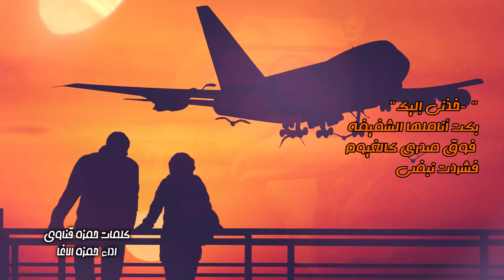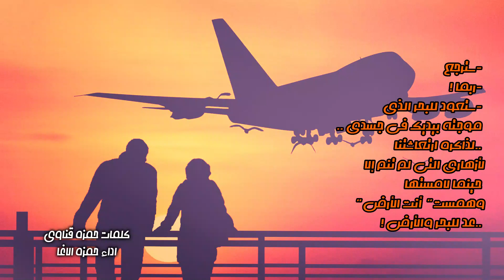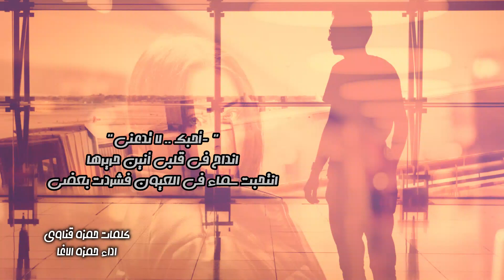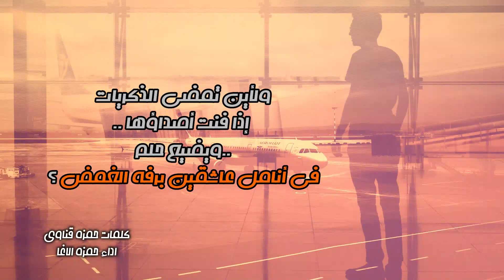على أناملِ عاشقيْن 🎧 شعر حمزة قناوي 🎼 إلقاء حمزة الاغا "" و اسماء رأفت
( على_أناملِ_عاشقيْن )
حمزة قناوي

" لا تنسني " !
قالت على دربِ المطارِ ولملمت أحزانَها الصُّغرى
وشدَّتني لأتركَ للرصيفِ حقيبتي
وأطوَّقَ الخصرَ الذي انتحبت حدائِقُهُ الوريفةُ ..
.. قبلما أمضي

- " خذني إليكَ "
بكت أناملُها الشفيفةُ فوق صدريَ كالغيومِ
فشرَّدت نبضي

- " سأعودُ أو قد لا أعودُ ..
دعي التشُّردَ يأخُذُ اسمينا بذاكرةِ الرياحِ
وفلنكن كالعابرينَ على الظلال
وكالأشعةِ إن تغادرَ في مدى الومضِ "
- سترجعُ
- ربما !
- ستعودُ للبحرِ الذي موَّجتَهُ بيديكَ في جسدي ..
.. لذاكرة ارتعاشتنا
لأزهاري التي لم تنمُ إلا حينما لامستها
وهمستَ " أنتِ الأرضُ "
.. عد للبحرِ والأرضِ !

- " انتهى وقتُ الوداعِ فعانقيني ..
واصحبي هذا الربيعَ على يديكِ إلى الغياب
وهذه الأشجارَ واللوزَ المبرعِمَ والحقولَ
فلستُ أحمَلُ شهقةَ الروضِ
- ( هذا النداءُ موجَّهٌ للراحلينَ ليسرعوا ) !
سادَ النداءُ المعدِنيُّ صدى الجهات ..
.. تشبَّثت بحقائبي التعبى
استحالت وردةً في الريحِ
أغنيةً على شفةِ الهواءِ تضيعُ
وانهَمَرَت على كتفي الشريدِ
سحابةً تُفضي !

- " أحبكَ .. لا تدعني "
انداحَ في قلبي أنينُ حريرِها
انتحبَت سماءٌ في العيونِ فشرَّدت بعضي
انْسَحَبتُ إلى زحامِ الراحلين
ونقطةُ الضوءِ البعيدةُ تختفي شيئاً فشيئاً ..
تختفي يدُها .. تغيبُ حمامةٌ بيضاءُ عني
يختفي عُمرٌ ..
وأسئلة الكمانِ تبعثرت منها إليَّ :
متى مضى العمر المسافرُ بيننا ؟
ولأين تمضي الذكرياتُ إذا فنت أصداؤها ..
.. ويضيعُ حلمٌ في أناملِ عاشقيْنِ برفَّةِ الغَمضِ ؟